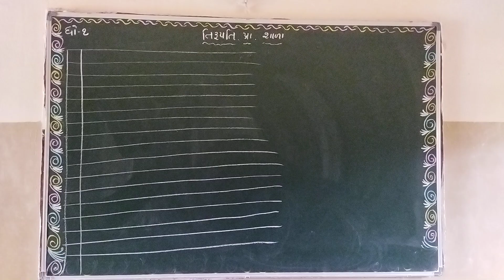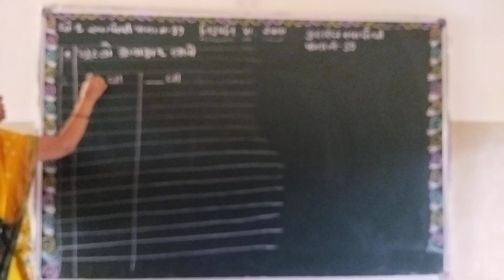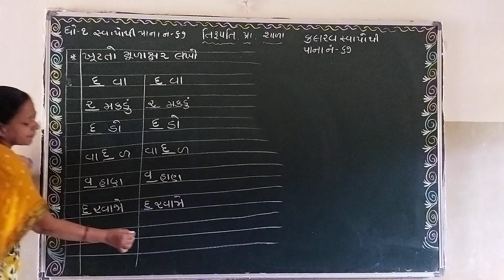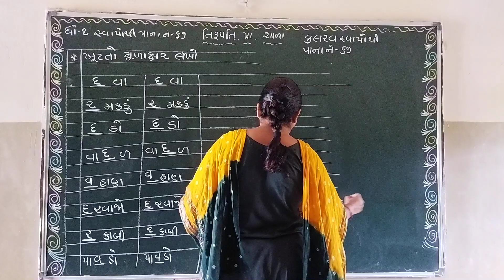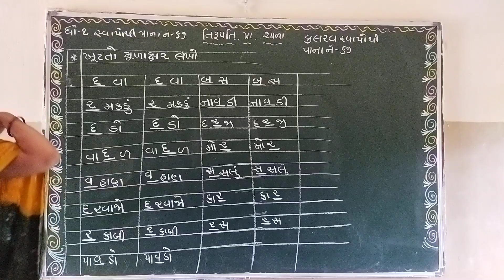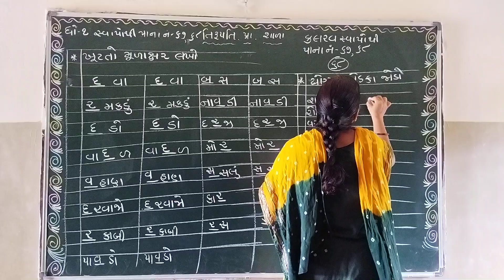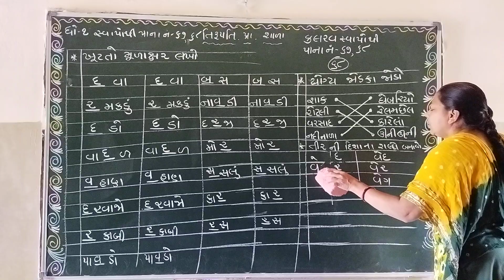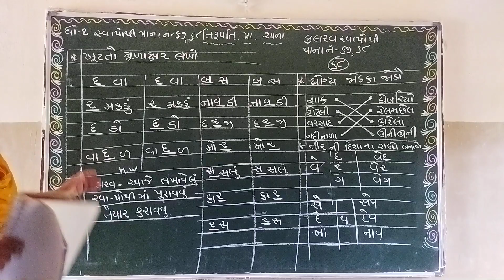Std 1 કલરવ ખૂટતો અક્ષર લખો 020921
કલરવ ખૂટતો  અક્ષર લખો 020921